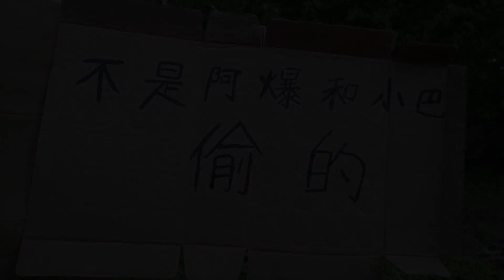二貨夫妻挖出金磚為防盜巧用妙計，結果轉眼被倆蠢賊偷走！太逗了【爆笑三江鍋】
二貨種地挖出黃金，為防盜巧用妙計，沒想轉眼就被偷走！
爆笑三江鍋團隊一心致力於原創搞笑視頻，只為逗樂大家，在搞笑的同時蘊含哲理
三江鍋 農村生活 學校 爆笑 黃金 我们强调了视频内容的合规性，绝对没有任何不良引导或危险行为。